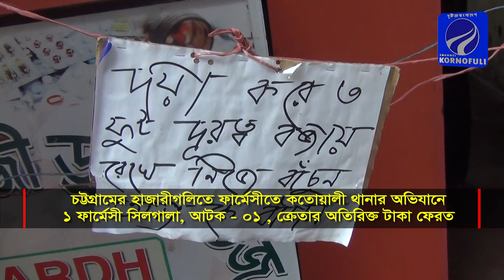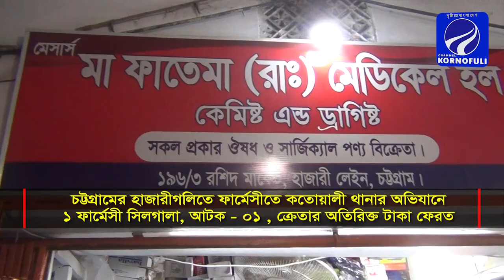চট্টগ্রামের হাজারীগলিতে ঔষধের বাড়তি দাম নেওয়ায় ফার্মেসি সিলগালা , বিক্রতা হাজতে।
তথ্য সংগ্রহঃ এইচ এম সালাহ উদ্দীন কাদের